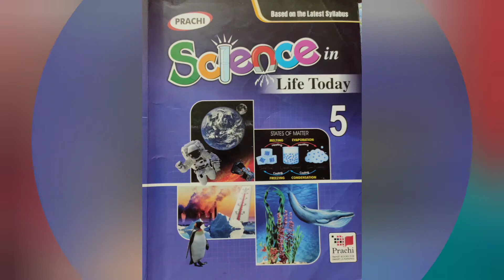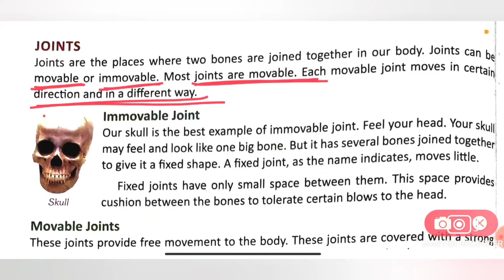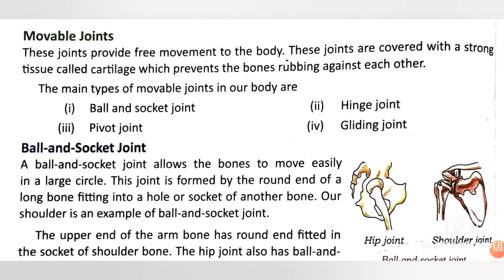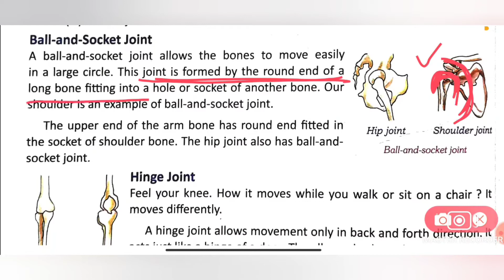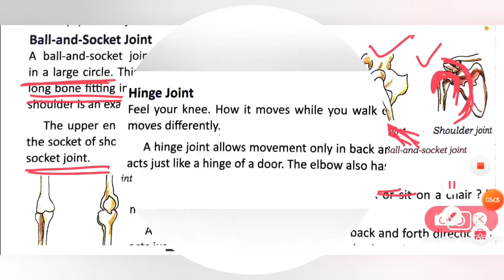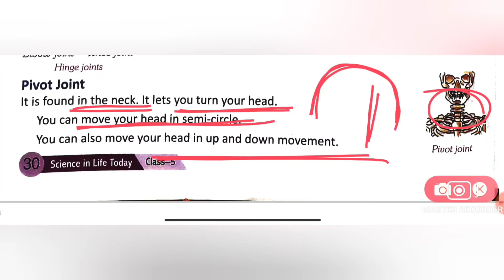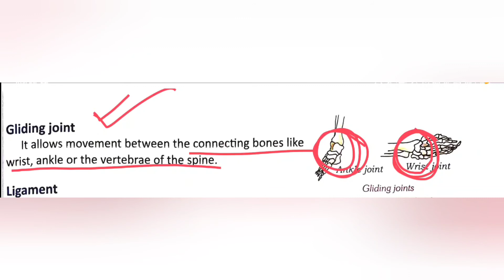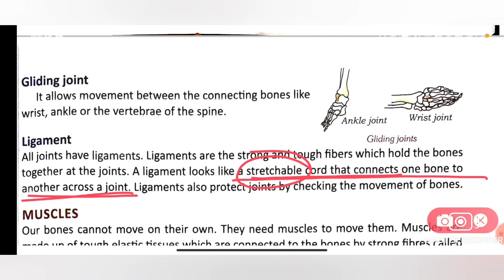Class 5 Science//Joints_Immovable and Movable Joints_Their Functions & Examples_Ligaments//(Part-2)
CBSE BOARD
PRACHI PUBLICATION
CHAPTER 3 - BONES and MUSCLES